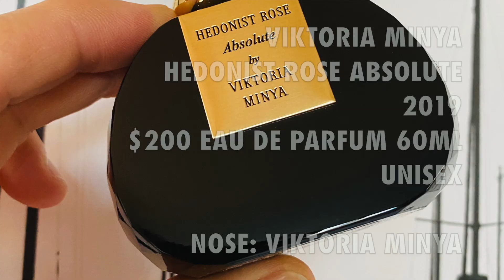VIKTORIA MINYA HEDONIST ROSE ABSOLUTE Fragrance Review | 3 x USA Samples Giveaway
Viktoria Minya Hedonist Rose Absolute Fragrance Review

My thoughts on the new Viktoria Minya Hedonist Rose Absolute. A candied rose and oud combo starts out animalic and dries down to a gorgeous ambery sweet sandalwood. A beautiful experience just be warned the start might be a bit too animalic for you. :)

Viktoria Minya - Hedonist Rose Absolute
Year Of Release: 2019
Perfumer: Viktoria Minya
Style: Oriental Floral/Oriental Woody
Price: $200/60ml

Viktoria Minya is a Hungarian born, Grasse France educated, Paris, France based perfumer.

Viktoria Minya - Hedonist Rose Absolute Notes: Turkish rose, oud, amber, sandalwood

Viktoria Minya - Hedonist Rose Absolute Accords: Oud, Rose, Woody, Amber, Balsamic, Smoky, Sweet

Viktoria Minya - Hedonist Rose Absolute Stand Out Notes: Rose, Oud, Amber, Sandalwood
Drydown: caramel, butterscotch both with rose. Not overly sweet though but sweet. Spicyness almost like cinnamon or nutmeg in there as well but a woody ambery drydown.

-Viktoria Minya Hedonist Rose Absolute Fragrance sent to me for this review video. The views and opinions for Viktoria Minya Hedonist Rose Absolute Fragrance are all my own. If you're curious to try Viktoria Minya Hedonist Rose Absolute Fragrance please buy or obtain samples or decants prior to purchasing a full bottle. The fragrances I like you might not like and vice versa. So I cannot guarantee you will react to this fragrance as I have in this video.